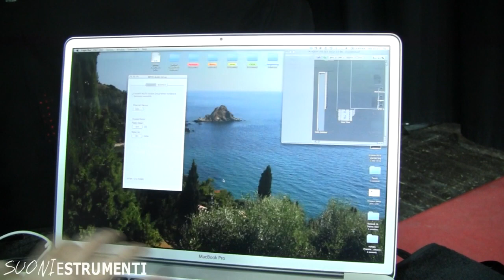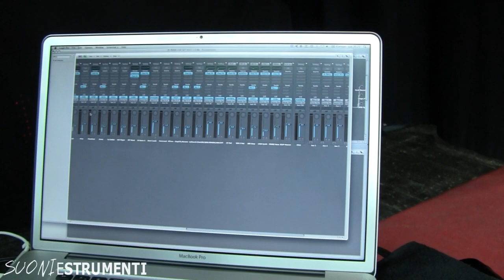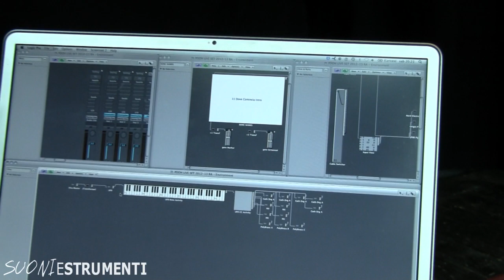Pooh Opera Seconda - Soundcheck! - Il setup MIDI di Danilo Ballo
Danilo Ballo ci descrive la configurazione MIDI del proprio setup, impiegato nel Tour "Opera Seconda" dei Pooh.

Vieni a trovarci su Suoni e Strumenti, il sito internet per chi ama la musica!

Ti aspettiamo!
La redazione